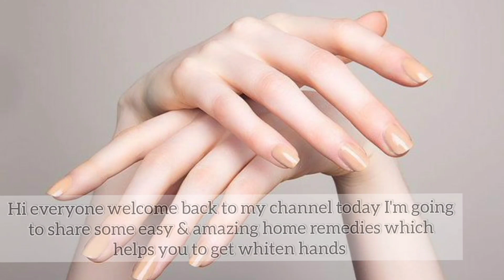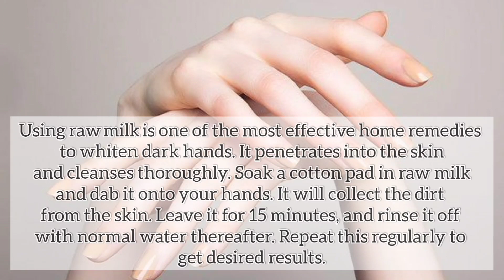Get white hands with easy home remedies | Tips&Recipes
Hi everyone today I'm going to share easy and amazing home remedies which helps you to get white hands